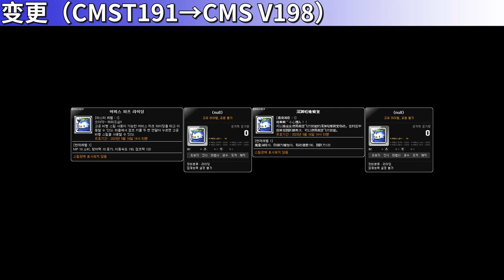[CMS V198] Skill Change Preview